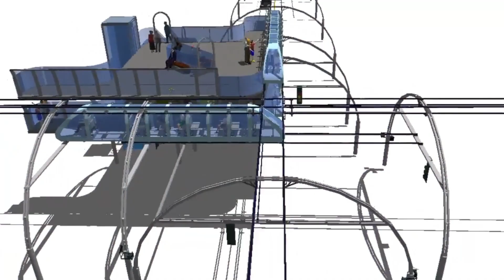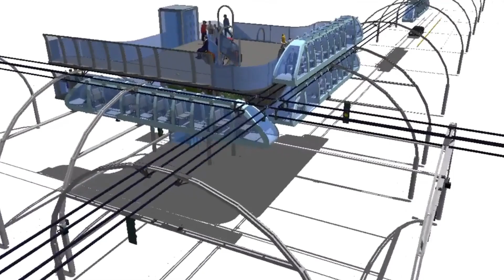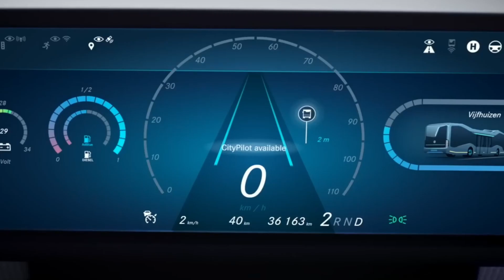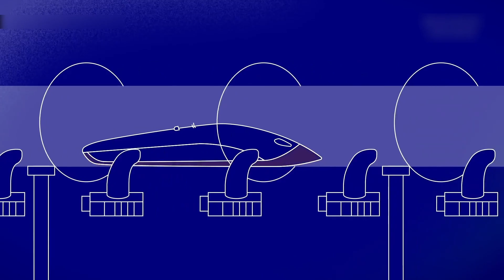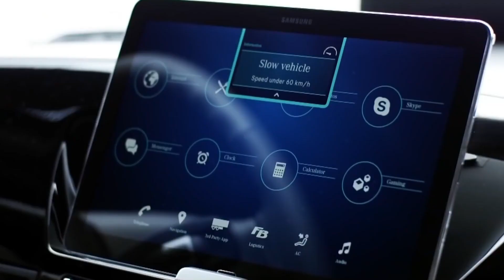The INCREDIBLE Public Transport System In The FUTURE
In the future, a remarkable public transport system awaits, revolutionizing urban travel. It seamlessly connects every corner of the city with an intelligent network of high-speed trains, autonomous buses, and electric shuttles. High-speed trains employ advanced magnetic levitation technology for swift and comfortable long-distance travel. Autonomous buses navigate city streets, utilizing real-time data to optimize routes and provide personalized journeys. Electric shuttles cater to shorter distances, offering on-demand rides with nimble maneuverability. Smart stations with cutting-edge amenities facilitate seamless transfers. Integrated with smart city technologies, this system predicts demand and adjusts operations for enhanced efficiency. The benefits include reduced congestion, improved air quality, and a more inclusive and sustainable urban environment. The future holds a convenient, efficient, and eco-friendly public transport experience, shaping cities for generations to come.